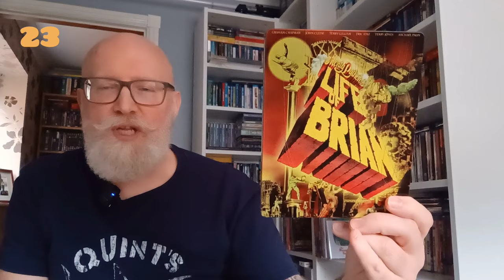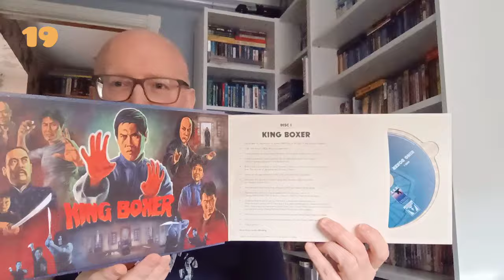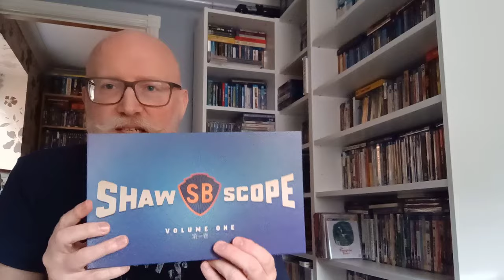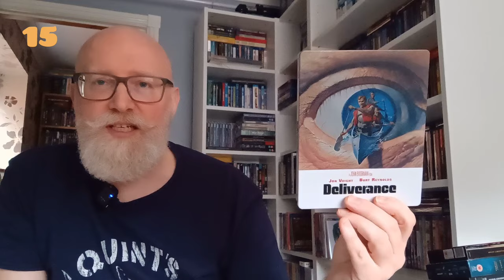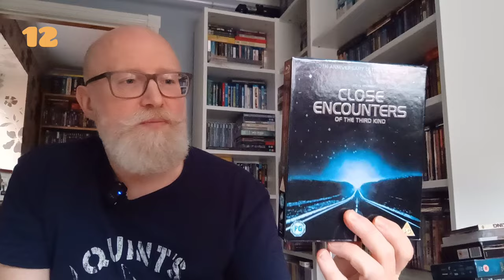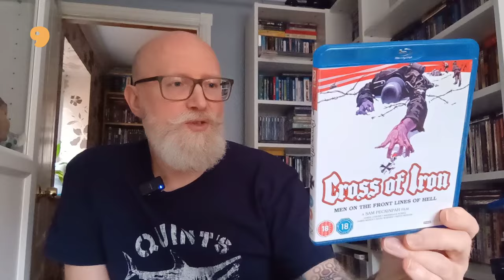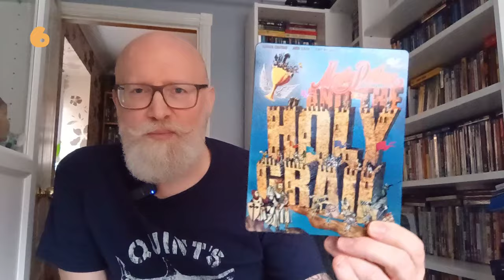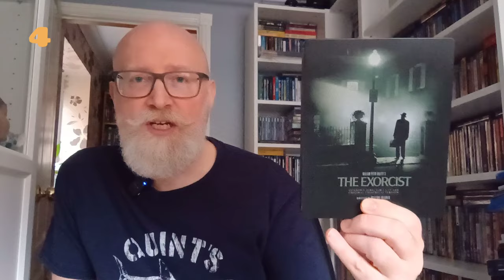MY TOP 25 MOVIES FROM THE 70s | @timtalkstalkies Community Challenge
Tim challenges us to submit our favourite 25 films of the 70s. A tough ask for a person of my age. The 70s was one of the best decades for film so choosing 25 was hard. I urge the younger film buffs to explore this decade of film. You won't be disappointed!